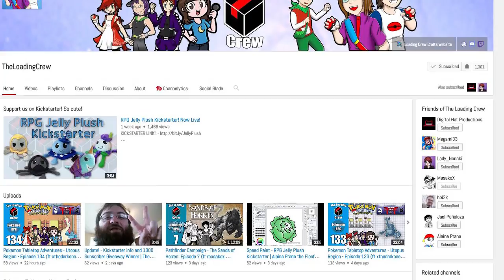PAATA CHAPTER 2 + Jelly Plush Kickstarter News!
Today I have a video for you concerning Chapter 2 of the Paata Origins Manga as well as a kickstarter campaign from the minds behind the Pathfinder adventure which brought our mascot to life! Be sure to check out the video and pledge what you can.

Lawrence Simpson
BORDON
GU35 5DS
United Kingdom